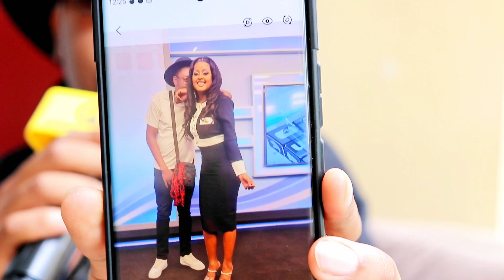Mc Jessy & MCA Tricky Storms Presenter Obae's Interview With Zimbabwe Funniest Man Q Dube